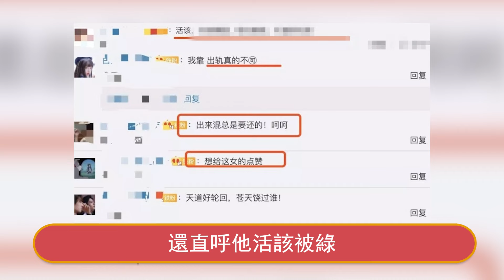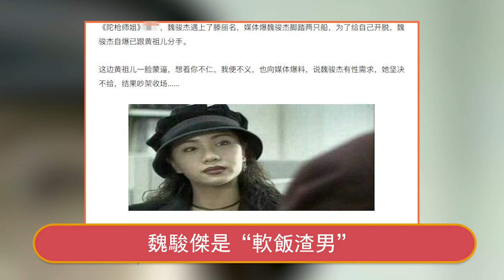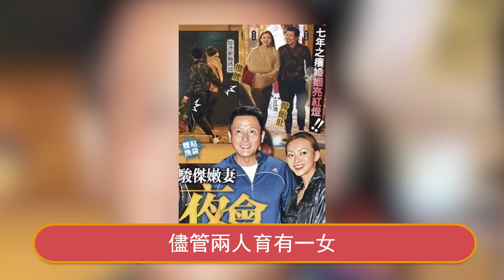天道有輪迴！ 魏駿傑驚爆破產！ 投資千萬餐廳一夜倒閉，小嬌妻跟人跑路不知去向，近況曝光太活該！星娛樂